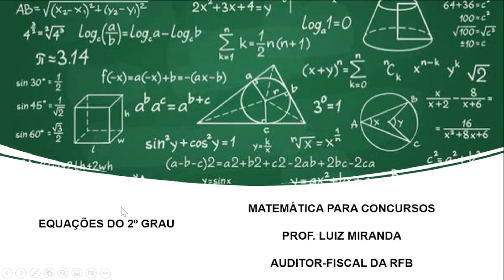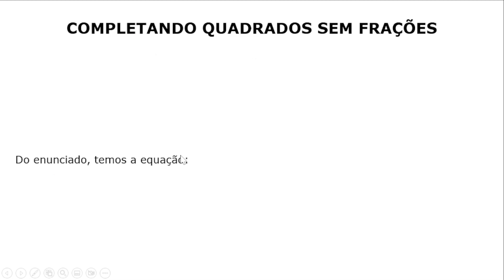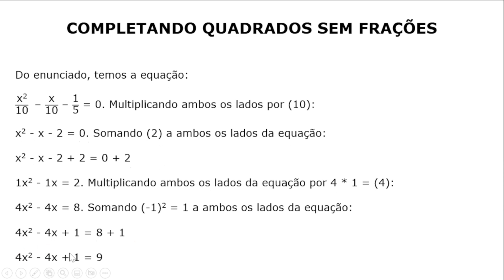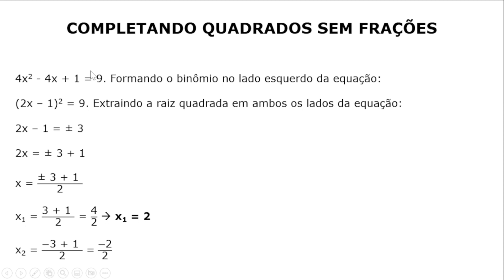#122 - Valores de x que satisfazem a equação x²/10 - x/10 - 1/5 = 0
Questão de Matemática da banca IPAD em que o candidato(a) precisa calcular os valores de x que satisfazem a equação x²/10 - x/10 - 1/5 = 0.

Concurso do IPEM-PE,  do ano de 2014, para o cargo de Assistente.